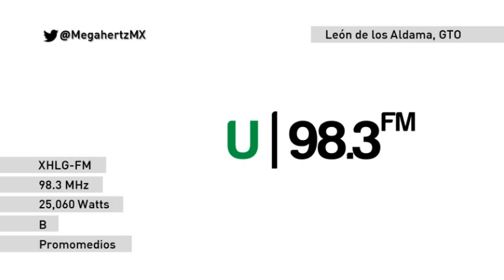ID XHLG-FM Ultra FM 98.3 - León - Noviembre 2021 | Megahertz MX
Recibió su concesión en 1970.
Emisora de Promomedios.